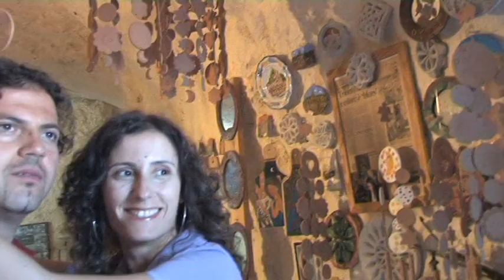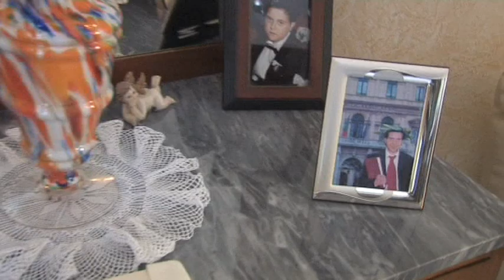Antonio e Lucia Sposi -Montescaglioso-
Proiezione Video Matrimonio
Riprese e Montaggio
Photoglamour Studiofotografico -Montescaglioso-